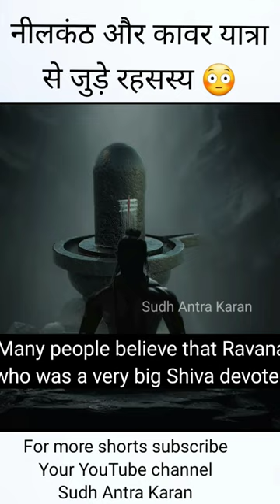नीलकंठ और कावर यात्रासे जुड़े रहसस्य । Untold Secrets of Lord Shiva - Rudraksha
Untold Secrets of Lord Shiva - Rudraksha, Nandi, Chandra Ma

On Screen: Niharika Mohan

Saawan holds a special significance in Lord Shiva’s Worship. Shiva, the destroyer and the infinite. But have you ever wondered why Shiv ji smears his body with ashes or why Nandi ji is his vehicle? There are several stories related to different aspects of his appearance narrated in Shiv Puraan. Explore the captivating world of Lord Shiva's appearance through enchanting stories that reveal the significance of each divine element.

In this YouTube video as we embark on a journey to discover the tales behind the elements that make up Lord Shiva's iconic form. From his blue throat to the graceful crescent moon, each aspect holds a unique story that brings us closer to the essence of the divine.

These stories provide a glimpse into the depths of Lord Shiva's symbolism and his place in Hindu spirituality. Join us in this exploration of Lord Shiva's appearance, understanding the meanings that transcend time and culture. Stay blessed!

Timestamps:
00:00 - भगवान शिव - कांवड़ यात्रा
00:34 - नीलकंठ
01:25 - चंद्रा माँ
03:00 - भस्म
04:53 - बाघ की खाल
06:16 - नंदी
07:47 - रुद्राक्ष
8:33 - हर हर महादेव